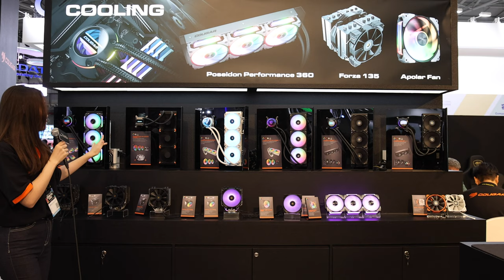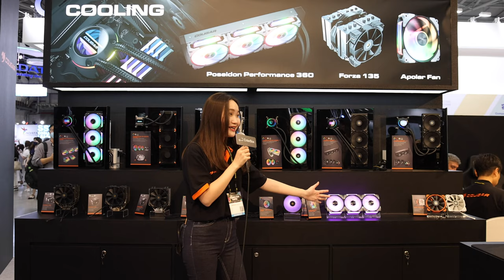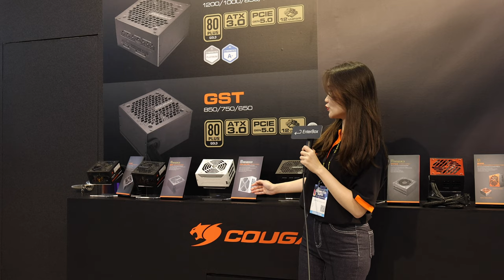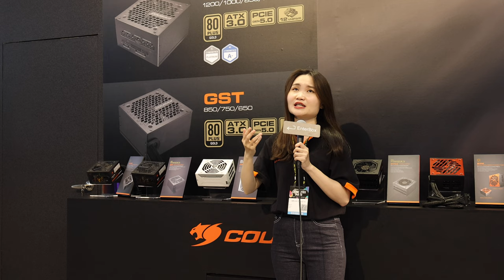【COMPUTEX 2023】COUGAR 美洲獅展示電競生態，水冷、風冷、風扇、電競椅、機殼、鍵盤、滑鼠、耳麥、升降桌 GAMING COMPUTEX 4K@60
電競電腦零組件、電競電腦週邊

拍攝器材
Feiyu AK2000
Shure SM58